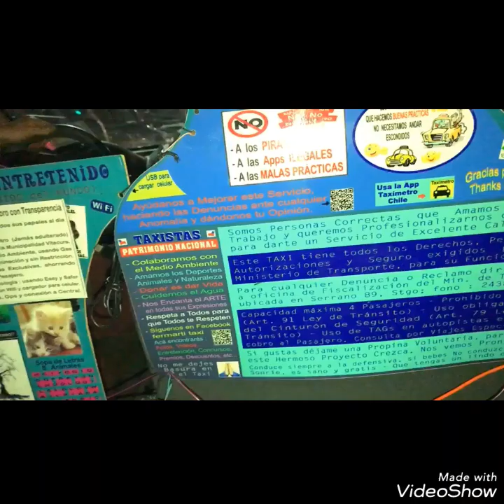Leandro Penna CREANDO UNA MESA y Lisandra LE QUIERE EN SU CAMA | 16/08/17